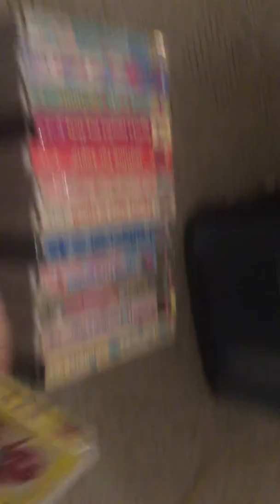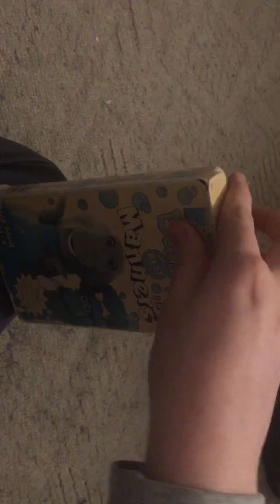My Barney Vhs Collection